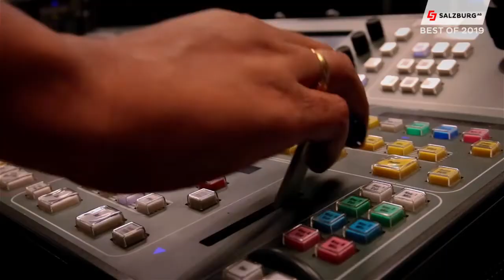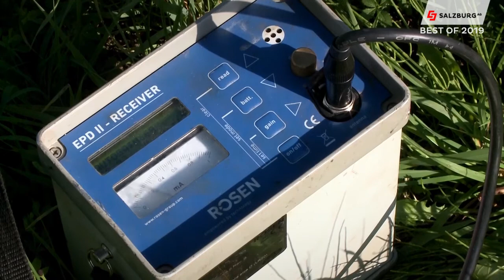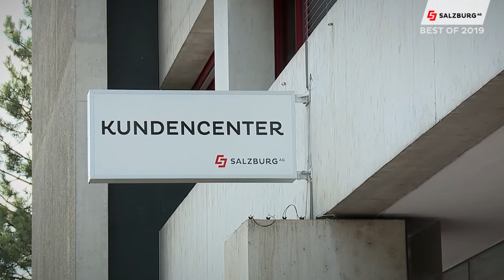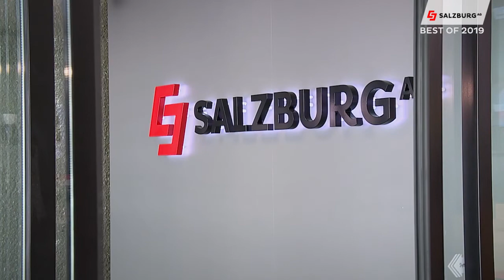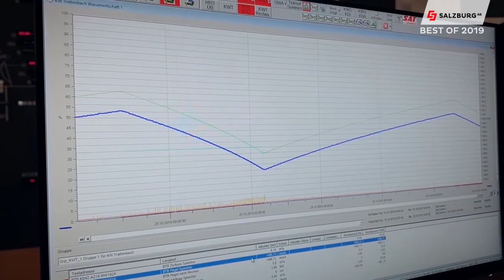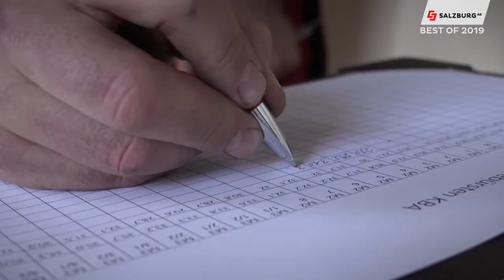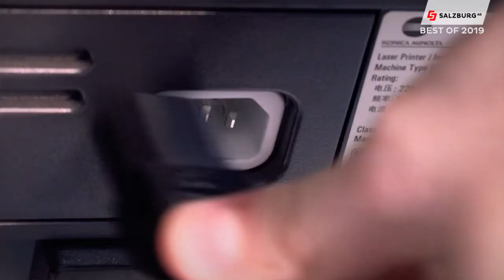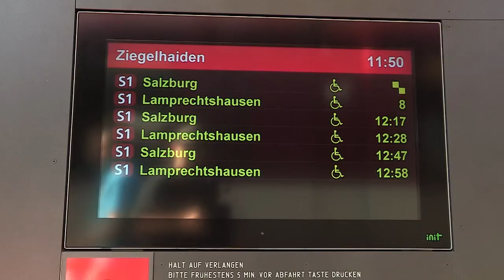Salzburg AG Magazin Sondersendung Best Of 2019 - Salzburg AG TV